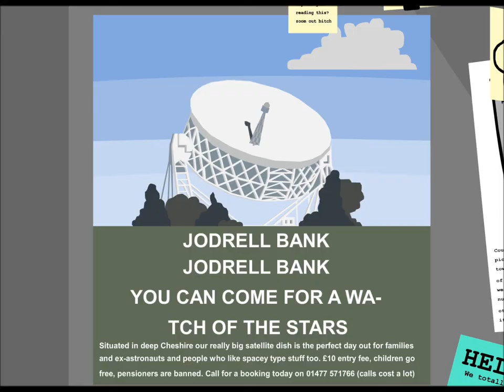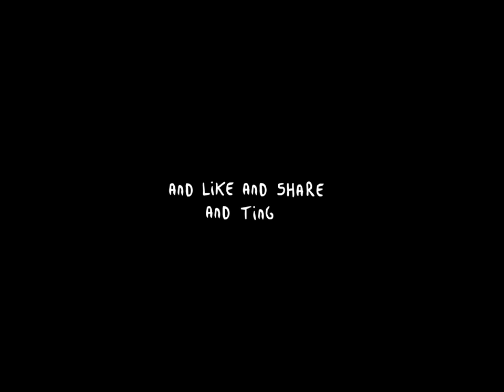Attack of the Genitaliens - Fitch and Jove - Cartoon Video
Fitch and Jove star in this all out explosive action adventure featuring spaceships, aliens, and a bucket of miniature pork sausages. Guest vocals from Ian Mckellen's sister's brother-in-law's dog.

To download or listen to the 'Duke' song featured in this cartoon, please visit my bandcamp